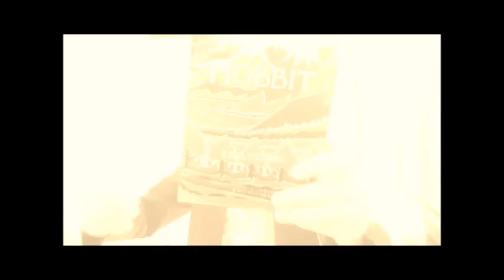Tolkien e Beowulf | TT 98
Entenda sobre o que se trata Beowulf, o poema Anglo-Saxão que inspirou J. R. R. Tolkien, e sua importância para Língua Inglesa e a literatura. Quais as principais características dessa obra e o que Tolkien pensava a seu respeito.

*Compre “Beowulf - Uma Tradução Comentada” pelo link e ajude a financiar o canal